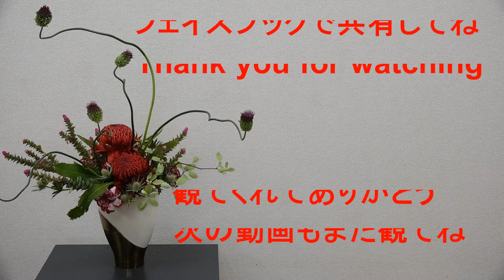シャクヤク1本の素敵な飾り方～Flower TV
シャクヤク1本を簡単に素敵に飾る方法を教えます
器も身近にあるものを利用します
是非皆様、お家に飾ってみて下さいね。

カテゴリ
ハウツーとスタイル
ライセンス
標準の YouTube ライセンス
カテゴリ